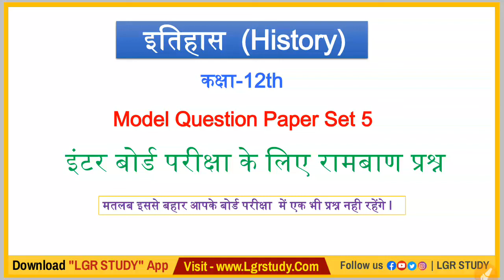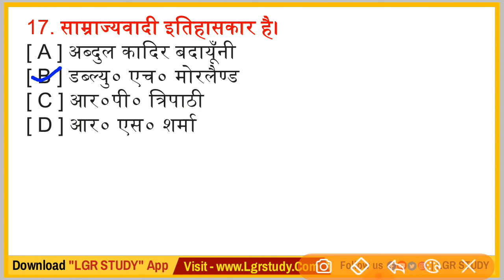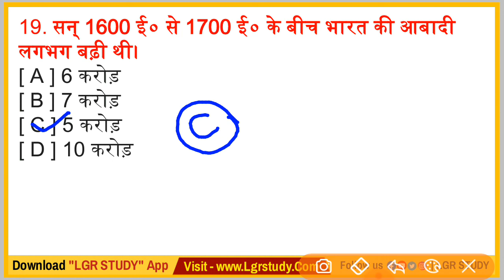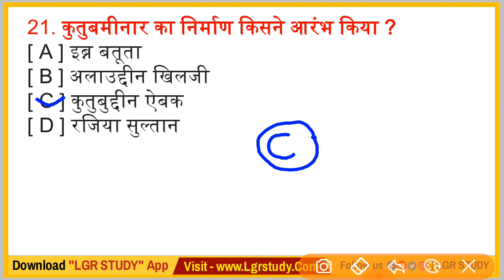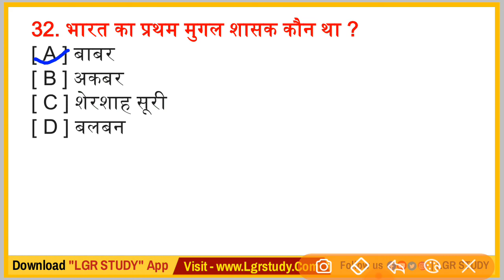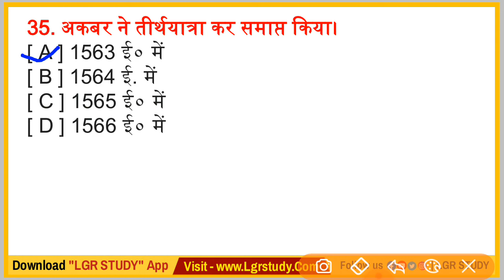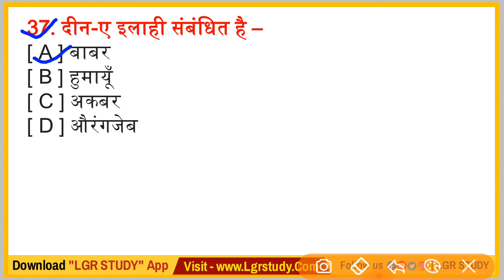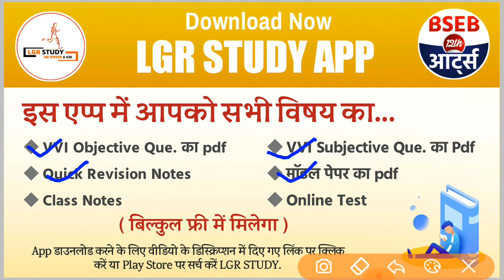History Class 12 Model Paper 2022 | History (इतिहास) Important Questions 2022 | bseb 12th model set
History Class 12 Model Paper 2022 | History (इतिहास) Important Questions For 2022

class 12 brilliant model paper
class 12th brilliant model paper 2022
class 12th history brilliant model paper 2022
intermediate history model paper for Bihar board 2022
12th class history vvi brilliant model paper for 2022
12th class history objective model paper for 2022
brilliant model paper history for bihar board 2022
12th class history important model paper solution 2022
history model paper for class 12

History Class 12th Top 100 Objective Questions,  History (इतिहास) Important Questions For 2022
12th history model paper 2021 | 12th class
history इतिहास के important question जो 2022
में आएगाbiharboardpatna
12th History Model Paper 2022- New pattern
History Model paper 2022 bseb Inter exam
model set 2022#biharboardpatna#modelpaper2022#class12#officealmodelpaper2022,
History model paper 2022 class 12th. 12th History model paper 2022 class 12th.history objective#biharboardpatna#bsebpatna,
History model paper 2022 class 12th. 12th
History model paper 2022, class 12th, history ka vvi
question class 12th, vvi history question, history objective
question 2022 bihar board class 12th history objective
question, history model paper 2022 12th history 2022
history vvi objective question 2021, 12th exam 2022
12th history, history vvi question 2022 history ka vvi
question, history vvi question 2022
history model paper 2021,2021 ka mod
paper 2022,bihar board matric model paper 2021,bihar
board 12th model paper 2022,bihar board 10th model
paper 202,bseb 10th model paper 2022,bseb 12th model
paper 2022.
question, history model paper 2022
HISTORY (sfdETE) MODEL paper 2022 class 12 |12th
history objective & subjective for board exam 2022
History simple paper 2022, history model paper
2021,history objective 2022, history blue print simple